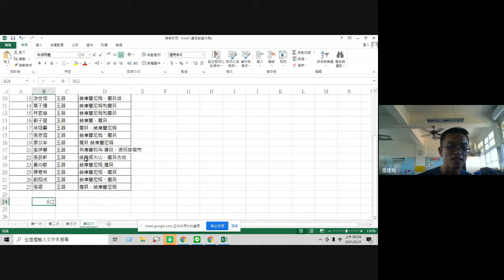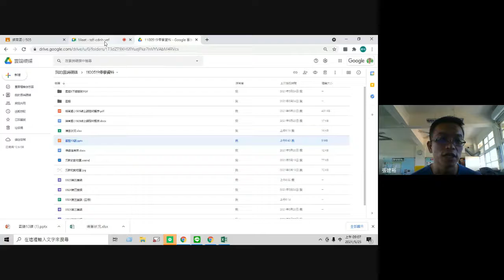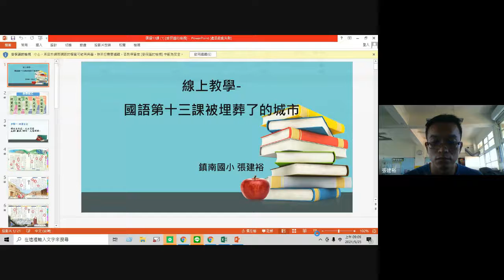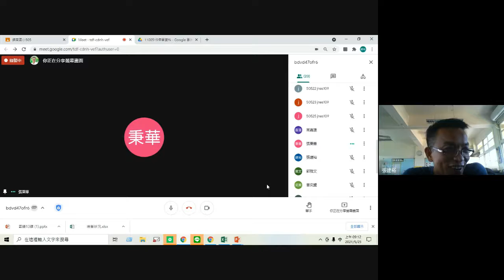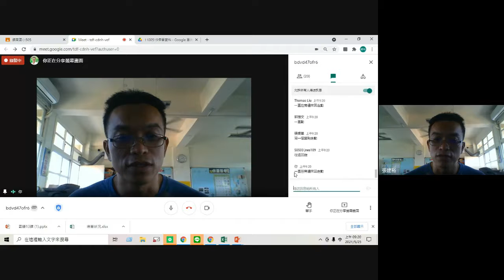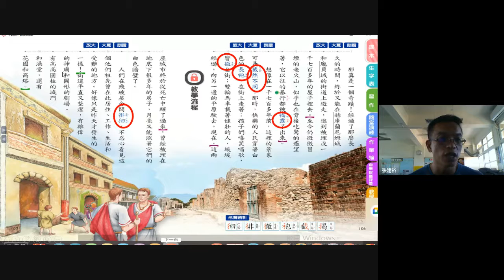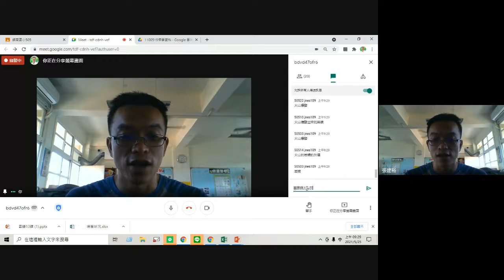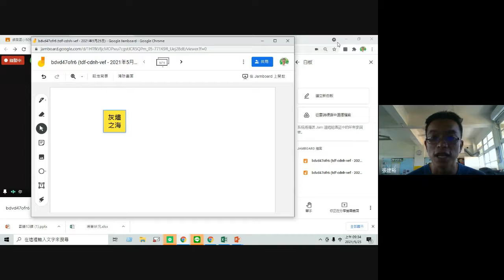0525國語第五堂